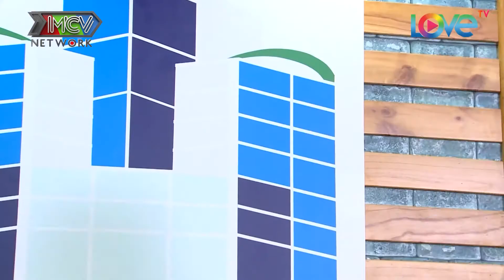Bị Bắt Nạt Lê Lộc Xử Lý Vô Cùng Khéo Léo Khiến Tiến Luật Tức Đến Rụng Tóc | Hài Những Đứa Con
© Các video trên kênh MCV COMEDY/HÀI đã được đăng ký bản quyền với Youtube. Vui lòng không sao chép, re-upload dưới mọi hình thức.